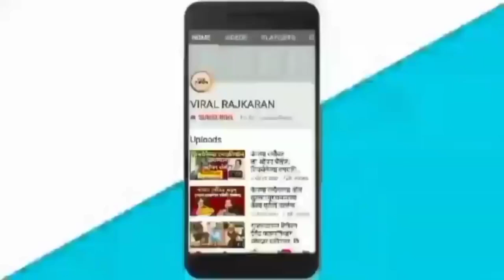नितेश राणेंची तोफ कडाडली!खदखदुन हसवलं! NITESH RANE BEST SPEECH 2022 LATEST NEW BJP NITESH RANE VIDEO